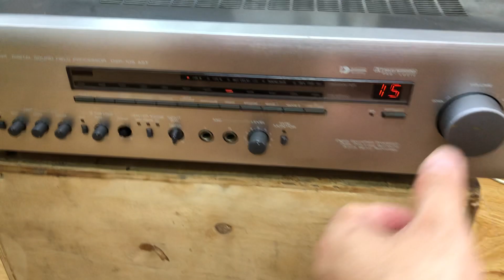Giá rẻ thanh lý 1.5tr yamaha 105